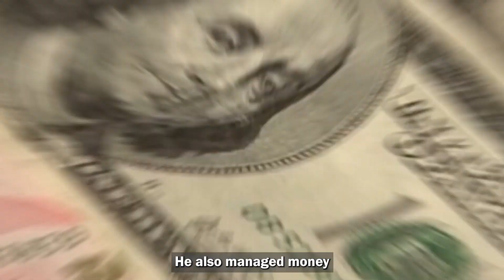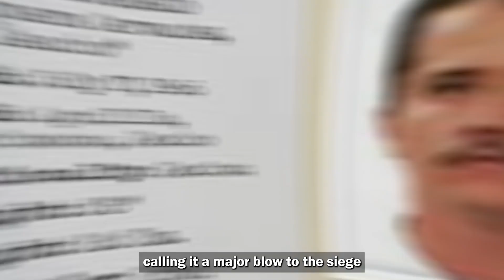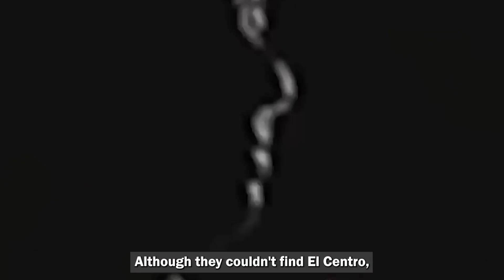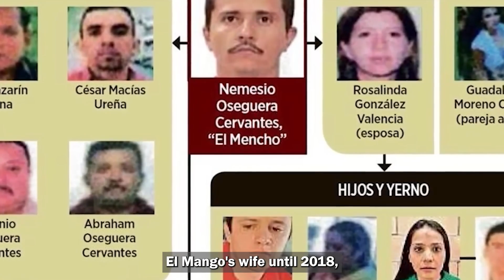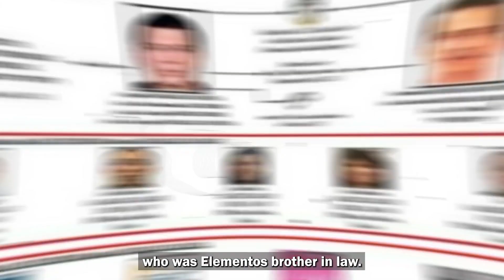El Mencho Just Got Revenge For Arrest Of His Brother - The Brutal Arrest Of El Mencho’S Brother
Welcome to Crime Matrix where we explore crimes worldwide.

El mencho just got revenge for arrest of his brother - El mencho just got revenge for arrest of his brother.
El mencho just got revenge for arrest of his brother

Hey everyone! 😱 In today's video, we dive into the shocking world of the Jalisco New Generation Cartel (CJNG) and the brutal arrest of El Mencho’s brother, Antonio Oseguera Cervantes. From his capture to his swift release, we uncover the immense power and influence of these cartel bosses. You won’t believe the lengths they go to maintain control! 💥